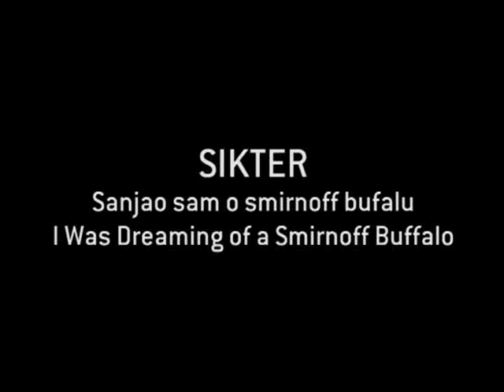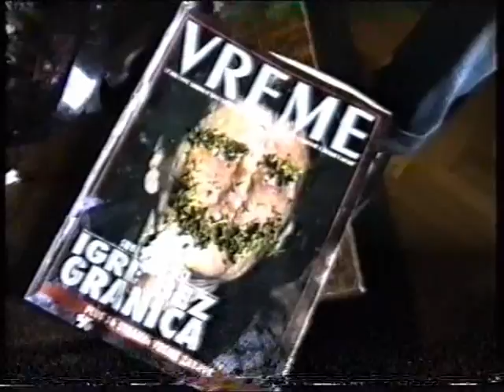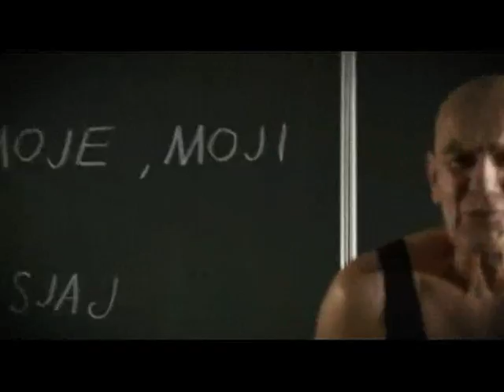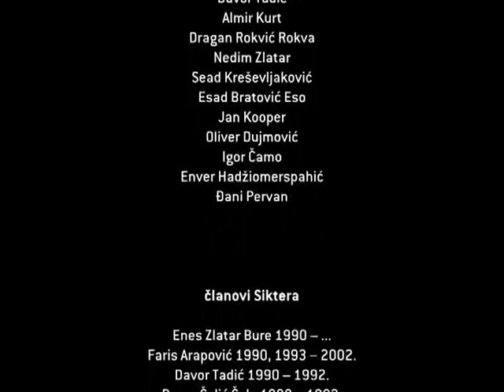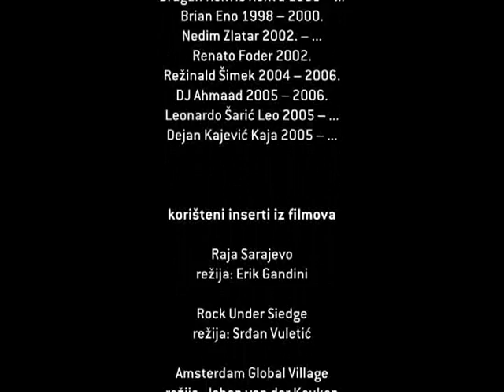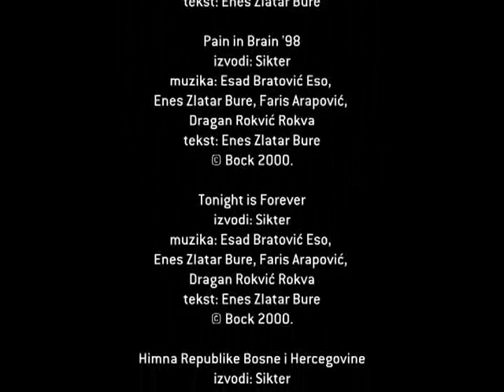Sanjao sam o Smirnoff Buffalu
Kompletan dokumentarni film "Sanjao sam o Smirnoff Buffalu" koji je objavljen u režiji Timura Makarevića i u SCCA/pro.ba produkciji 2006. godine.